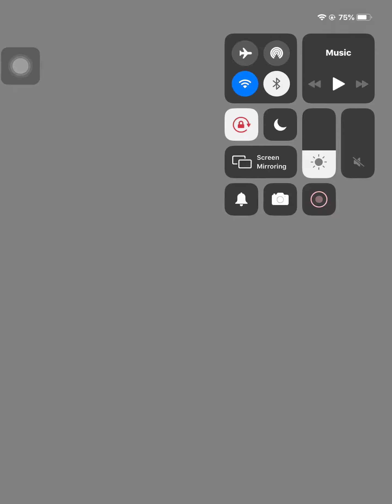Pandemonium Ogre Hard Auto 2 Turns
I am sure this will be way easier with Duncan. 😊

Job: Cacciatrice under Tidus
Weapon: Indra’s Vijaya X

Notable panels: Ability Salvo, Light enhance, skilled duelist

©️SquareEnix